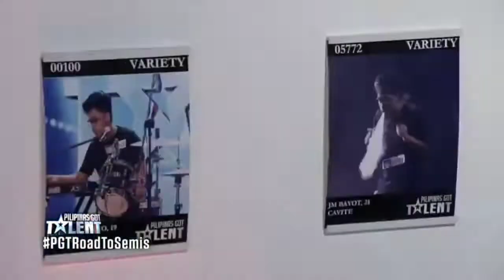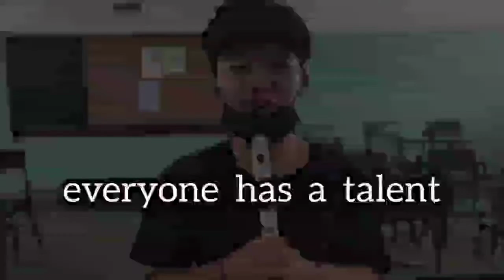HU11A1-UCLM GOT TALENT (GROUP 7)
HU11A1
MEMBERS:
OGURA, PRINCESS AZUMI
BELCINA, FRITZ DANIEL
SAAVEDRA, PAOLO EMMANUEL
SINADJAN, VINCENT JOHN
SAMBAS, MEN ASHLEY
MUNOZ, MARJOLAINE